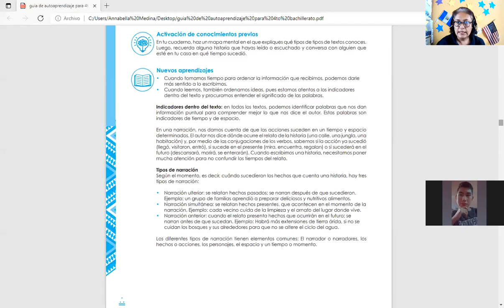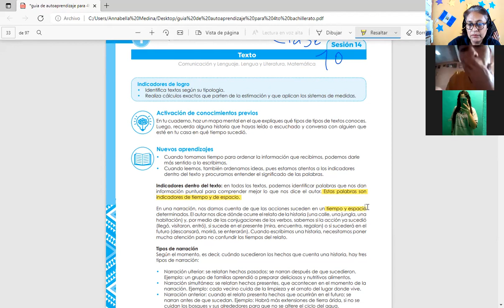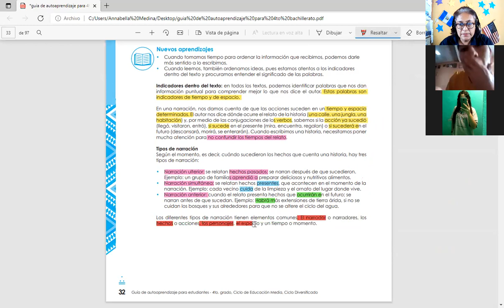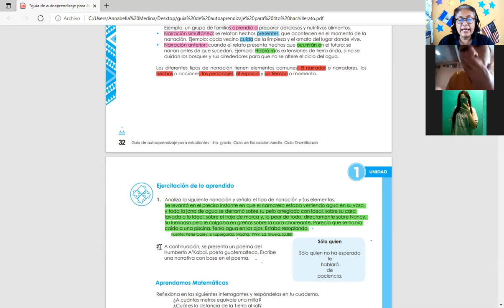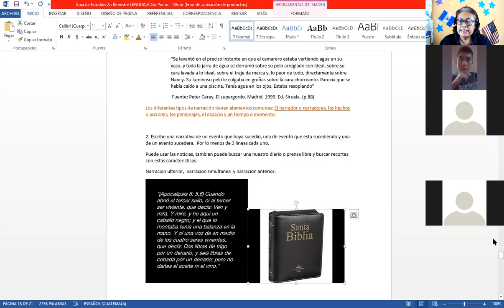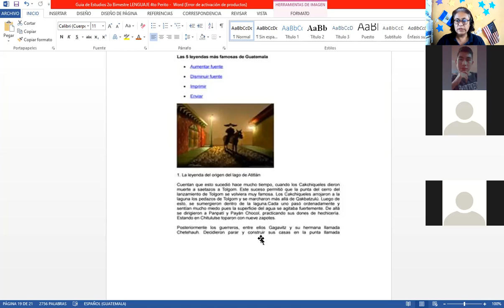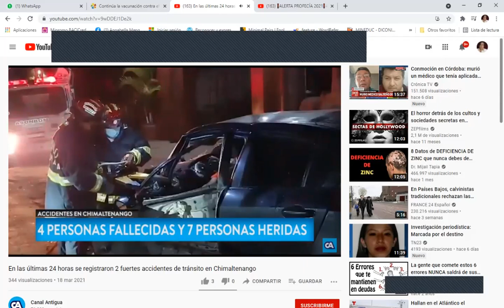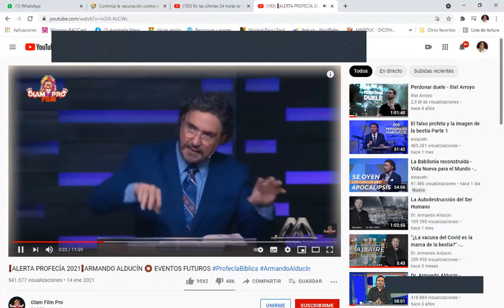CLASE # 10 Lenguaje 4to perito 2nd Bim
TIPOS DE NARRACION Y SUS ELEMENTOS